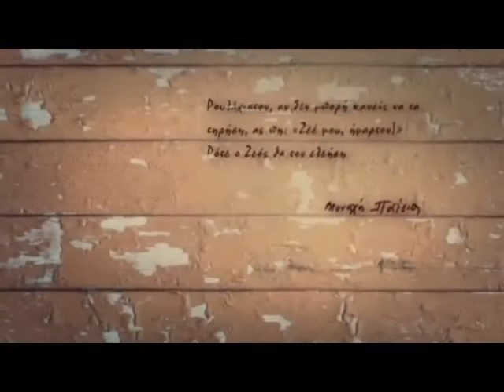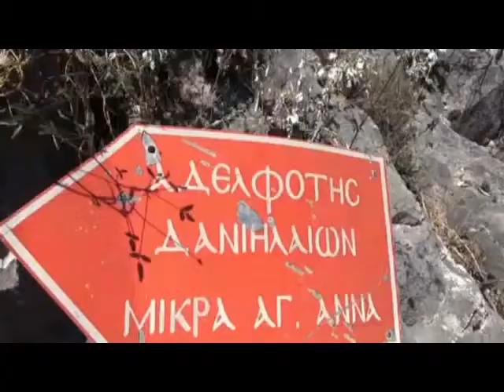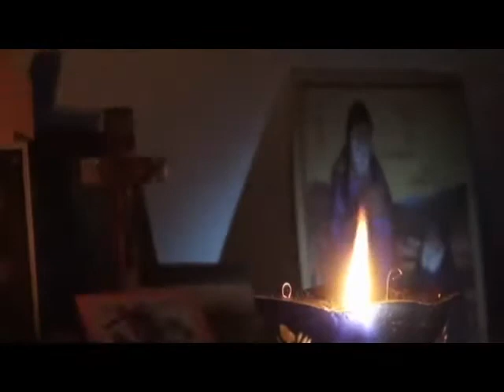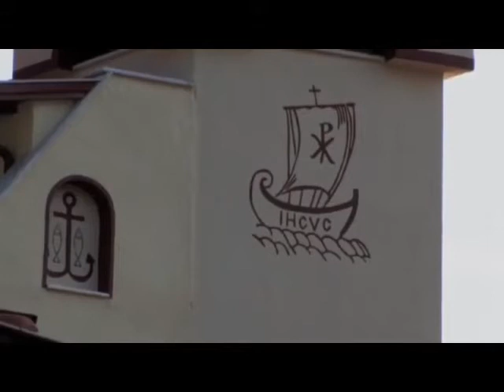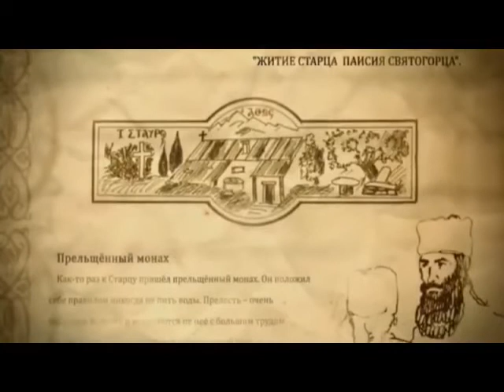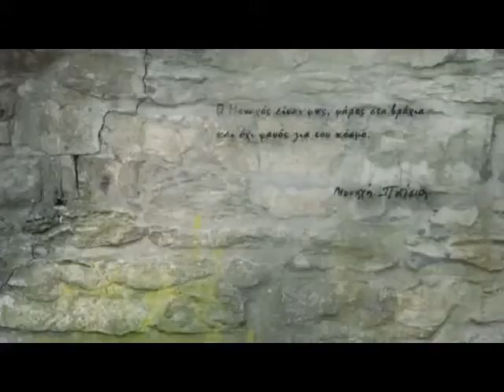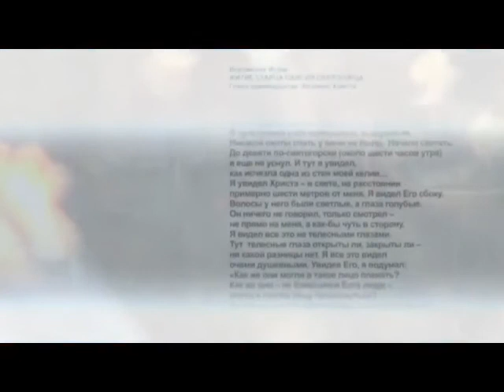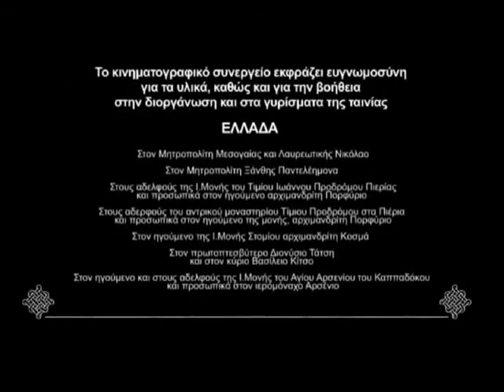Άγιος Παϊσιος - Ντοκιμαντέρ 4/6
Με τις ευλογίες του π. Ευθυμίου του Αγιορείτη γυρίστηκε το παρόν έργο, από τον π. Κυπριανό Γιασέγκο σύμφωνα με το περιεχόμενο του βιβλίου, «Ο βίος του γέροντος Παϊσίου του Αγιορείτου»     που έγραψε ο π. Ισαάκ ο Αγιορείτης.
Το παρόν έργο είναι το ποιο πλήρες και λεπτομερέστατο έργο για τον Άγιο Παϊσιο τον Αγιορείτη που έχει δημιουργηθεί μέχρι σήμερα. Συμπεριλαμβάνει πλούσιο υλικό σε φωτογραφίες και μαρτυρίες για τον άγιο καθώς και συνεντεύξεις συγγενών του.